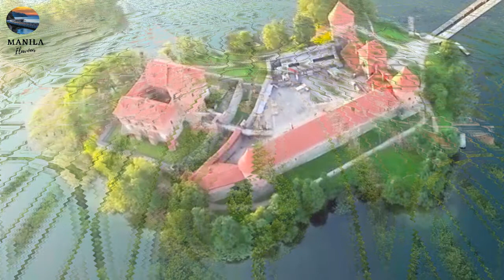Medieval and Contemporary Castles -Classical Music for Relaxation, Meditation, Concentration & Sleep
Medieval and Contemporary Castles - Classical Music for Relaxation, Meditation, Concentration and Sleep

Castle is also known as Fortress. It is a large building that is fortified and contains many defenses, in previous ages often inhabited by a nobleman or king. These nobles built castles to control the area immediately surrounding them, and were both offensive and defensive structures. They provided a base from which raids could be launched as well as protection from enemies.

Play this at home, in the office, hotel lounge and lobby, SPA, showroom, saloon, restaurant, hospital, clinic and other waiting area,– with relaxing, soothing and calming music for stress relief and healing, meditation, concentration and deep sleep

Ambient Music
Background Music
Calm
Calming
Calming Music
Calming Music for Stress Relief
Deep Sleep Music
Music for Deep Sleep
Dream Music
Entertaining Music
Healing Music
Insomnia Therapy
Instrumental Music
Meditation
Meditation Music
Meditation Relax Music
Music Therapy
Positive
Relax Music
Relaxation Music
Relaxation Music for Stress Relief
Relaxing
Relaxing Music
Relaxing Music for Stress Relief
Soothing
Soothing Music
Stress Relief
Relaxation Music
Relaxation Music for Stress Relief and Healing
Meditation Music for Stress Relief and Healing